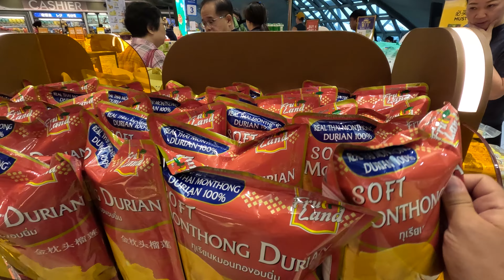Vlog 106 - Bangkok Duty Free. Бангкок Дьюти Фри. Летим домой. Встреча с сыном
Доброго дня дорогие друзья! 14 дней в райском Таиланде пролетели как один. Летим домой! В этом выпуске мы посетим Дьюти фри в аэропорту Бангкока. Покажем, чем кормят Аэрофлот. Ну и конечно же долгая дорога на встречу нашему сыну!

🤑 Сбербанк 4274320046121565